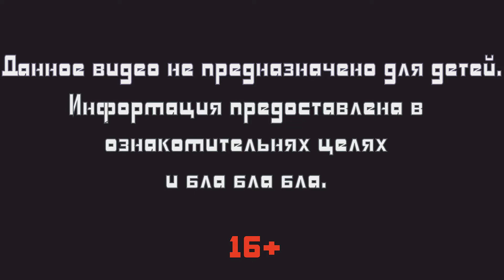Studio Series 86-04 Hot Rod aka Патрон. Transformers The Move 1986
Обзор на фигурку SS The Move 86 Autobot Hot Rod.
Мастерписы не нужны, или делюкс за цену вояжера?

0:00 - привет, бла бла бла, коробка
1:40 - кармод, туда сюда.
3:32 - про игры с фигурками
3:50 - сравнение кармода
4:40 -  трансформация
6:16 - артикуляция
8:13 гимики, аксессуары
10:30 сравнение и заключение